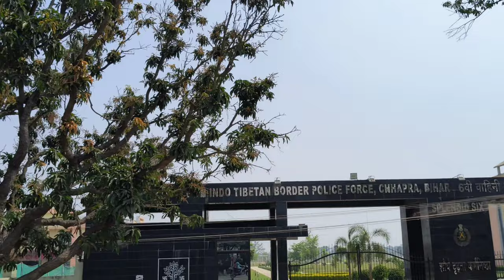Jai Prakash University Chhapra | Vlog | Chhapra Vlogs